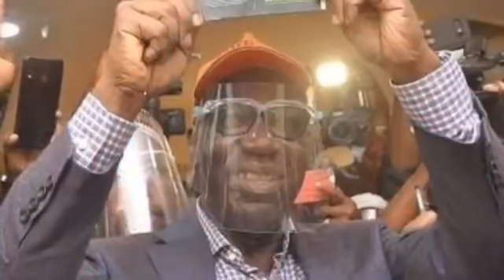JUST IN: Obaseki in F£A'R as APC will Finally use this STRAT£GY to stop him at the SUPR£M£ C0UR'T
Obaseki in F£A'R as APC will Finally use this STRAT£GY to stop him at the SUPR£M£ C0UR'T